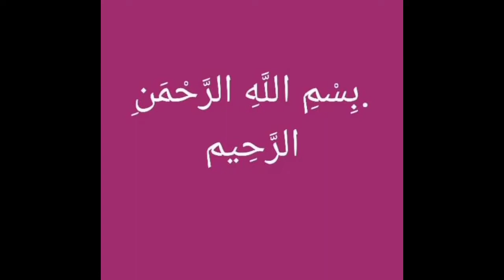D se start hone wale girls ke khubsurt Islamic names...